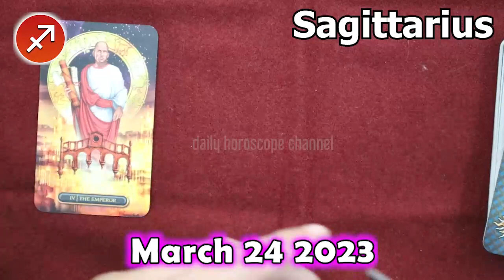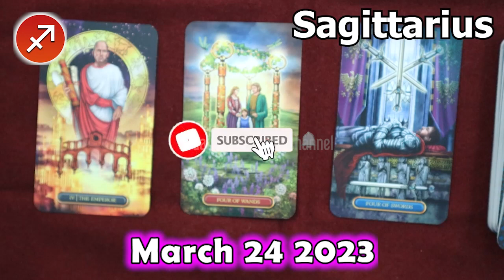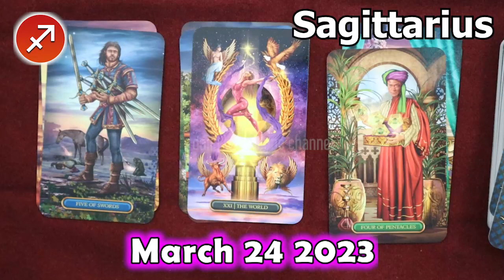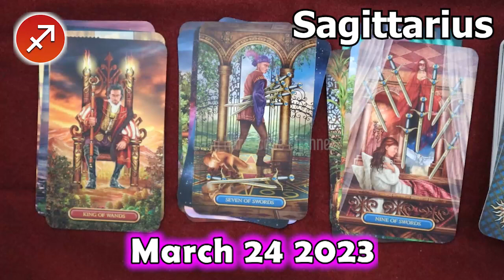❎ HOROSCOPE FOR TODAY ❎ SAGITTARIUS DAILY HOROSCOPE TODAY March 24 2023 ❎ tarot horoscope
Sagittarius Horoscope March 24, 2023
Daily horoscope Sagittarius 24 March 2023